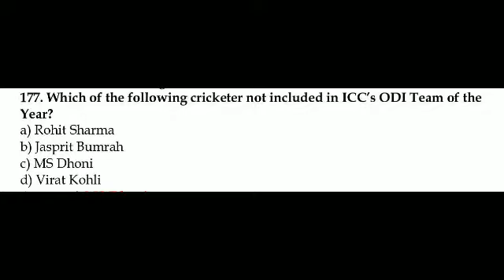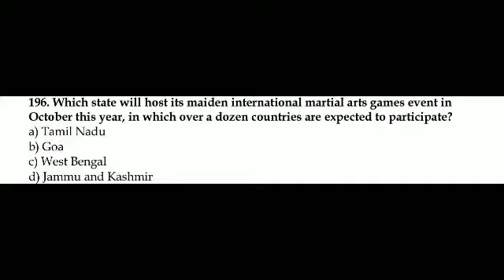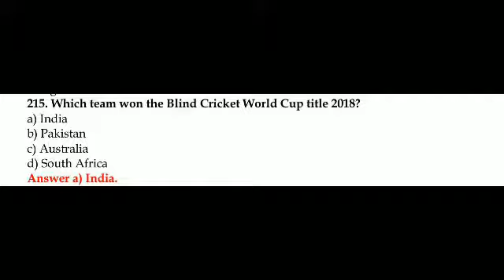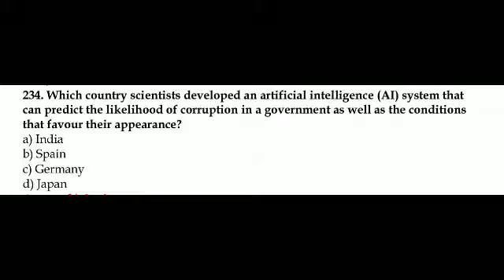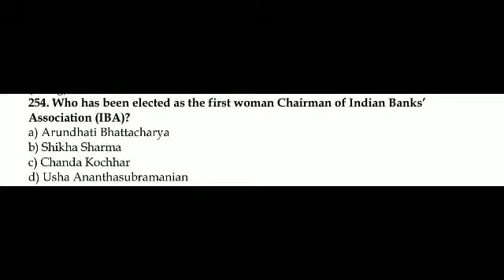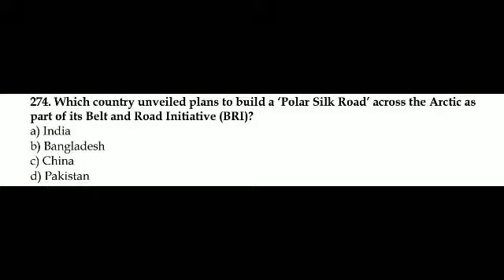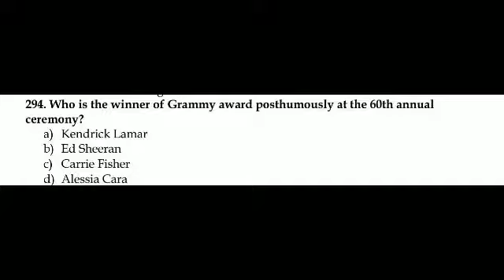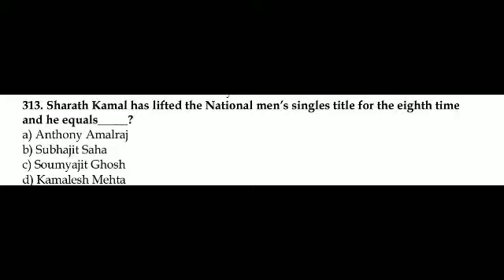PART 2 JAN TO DEC 2018 CURRENT AFFAIRS PART 2 | JANUARY MONTH PART 2 | JAN (312 QUESTIONS)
RAJLAKSI IS A CHANNEL HELPS TO OVERCOME COMPETITIVE EXAM
TNPSC,  UPSC,  BANK.

RAJLAKSI MATERIAL👍
MATERIALS HERE UPSC

2012 TO 2018. (tamil)

PART 1

25/25 TNPSC MATHS FROM 2012 TO 2018 PREVIOUS YEAR QUESTION PAPER PART 1

PART 2

25/25 GROUP 2A, GROUP4 #50/50 GROUP1

PART 3

PART 4

THANK YOU NCS FOR AWESOME MUSIC